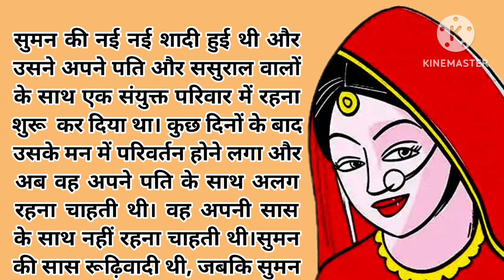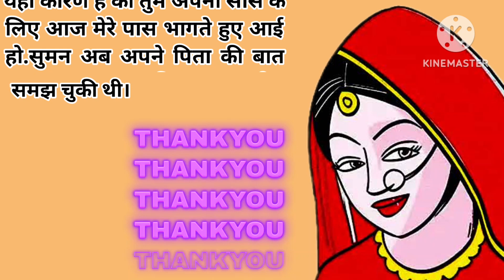सास बहु के रिश्ते सुधारें | saas bahu ki kahani | hindi story | emotional story | soni story